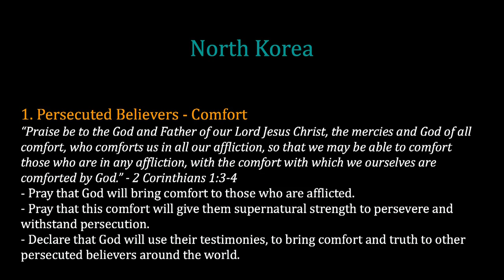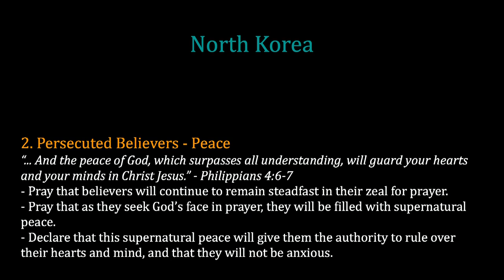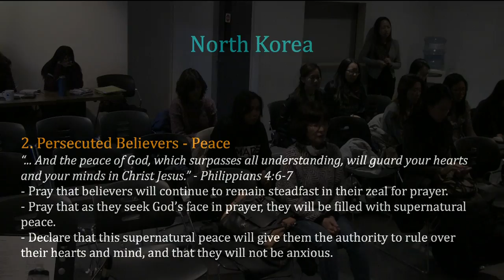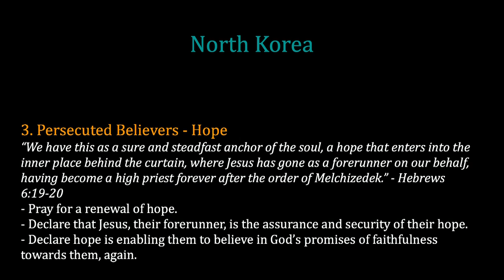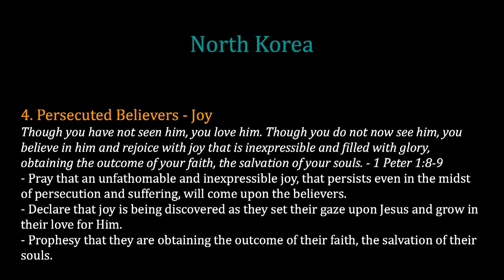K1 Prayer (T, 12/2/2014) by Susy Park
Team: Susy Park (praise leader, keyboard), Hannah Chong (prayer leader), Lydia Kim & Tammi Wenzig (vocal), Raymond Seo (guitar), Jisu Choi (djembe)

- Videostream Production Team: Solnae Park & Sarah Boyle